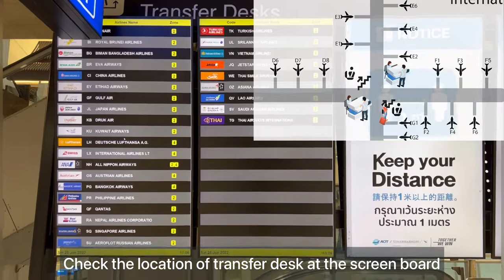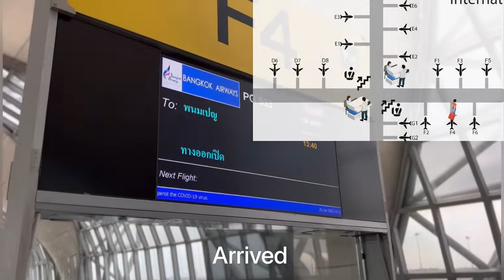Transfer Inter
How to transfer to inter  at Suvarnabhumi Airport .